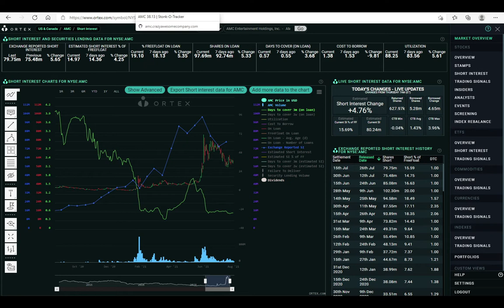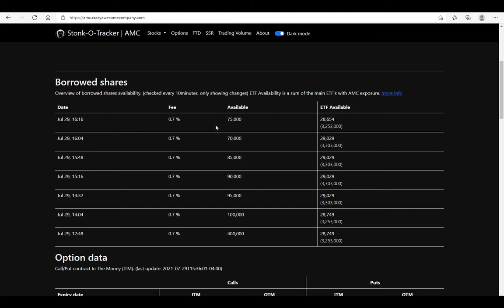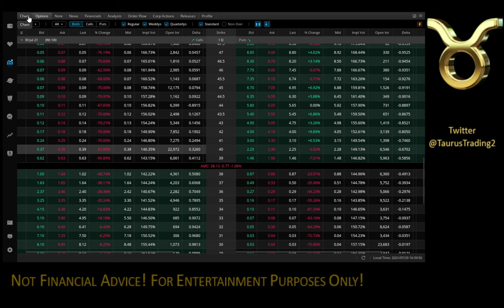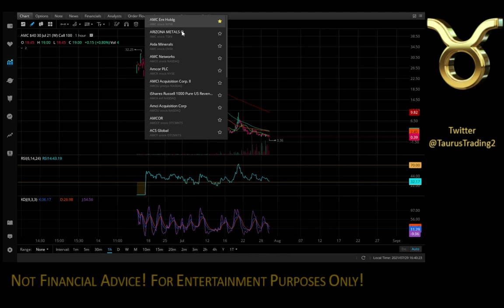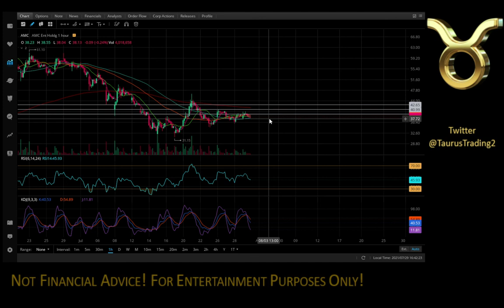AMC Update! What To Expect For Tomorrow and What Is Coming on the Channel!!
I am BACK! Quick Update for AMC. Much deeper, further analysis on the way. What is coming for the Channel? Find out here?

Follow me on Stocktwits for day trading alerts!!

AMC, AMC Update, Stocks, Stock Market, Squeeze, AMC Squeeze